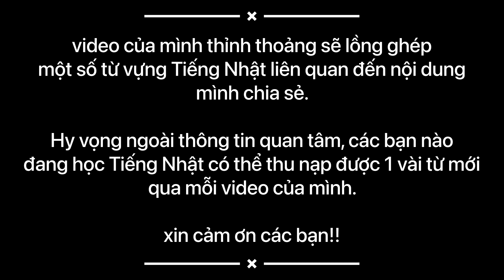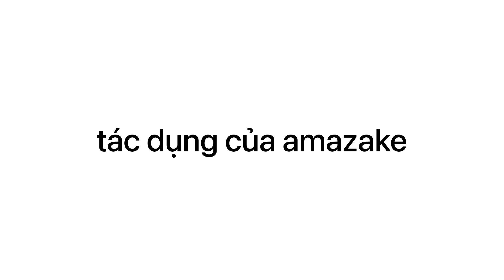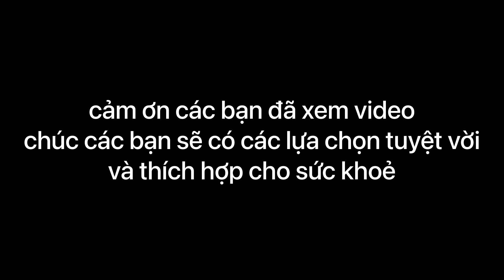Bạn uống gì mỗi ngày để tốt cho sức khoẻ, đẹp da? Bạn thích amazake không?